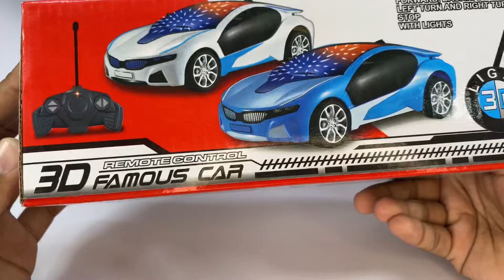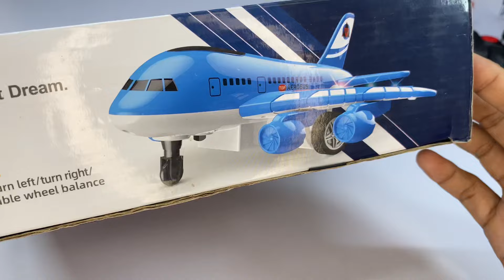Unboxing 3D Light RemoteControl RC Car with Best Flying RC Helicopter & a380 Aircraft Unbox Testing😍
Ajki is video ma Unboxing 3D Light RemoteControl RC Car with Best Flying RC Helicopter & a380 Aircraft Unbox Testing😍

Thanks ✅